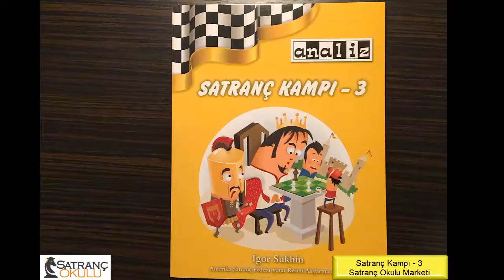SATRANÇ KAMPI 3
Çok Taşlı Matlar - Oyunortasında sıklıkla oluşabilecek şablon konumlarda mat etme becerimizi geliştiriyoruz. Satranç Kampı - 3 ile 618 mat sorusunu  çözerek mat etme konusunda ustalaşacaksınız. Bunun yanı sıra vazgeçilmez taktikler olan 'açmaz', 'açarak şah' ve 'çifte şah' gibi önemli taktik temalar da tekrar ediliyor.